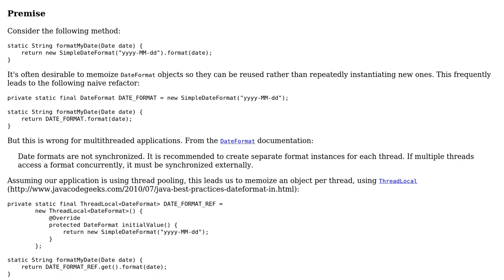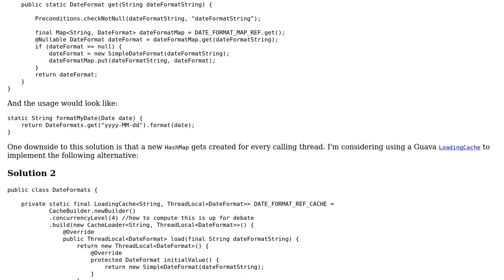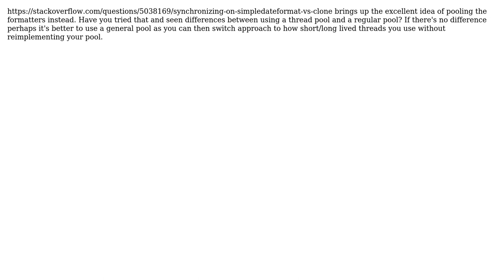Code Review: Helper class to memoize DateFormats application-wide (2 Solutions!!)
Code Review: Helper class to memoize DateFormats application-wide

With thanks & praise to God, and with thanks to the many people who have made this project possible! | Content (except music & images) licensed under CC BY-SA | Music | Images & others | With thanks to user tb user Paul Bellora user mleyfman user jontejj user Jamal and the Stack Exchange Network Trademarks are property of their respective owners. You are responsible for your own actions.